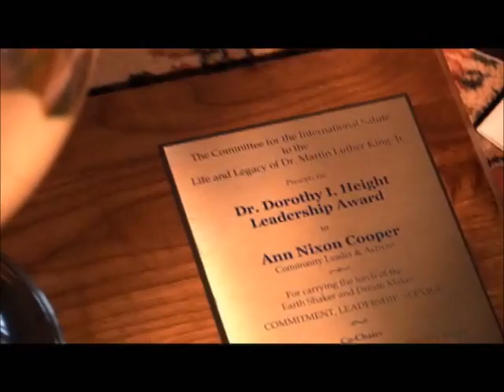Georgia Centenarian Study (Pt 8): Ann Cooper - What Defines Age?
This is an excerpt on "centenarian Ann Cooper & what defines age" from the documentary movie, The Georgia Centenarian Study (produced by Dr. Leonard W. Poon and Alan Stecker). You can read more about the Centenarian Study on our

A keystone research project at the Institute of Gerontology ) is the Georgia Centenarian Study (1988 to 2008) of longevity and survival of the oldest old, led by the Institute Director Emeritus, Leonard W. Poon, and funded by the National Institute of Mental Health and the National Institute of Aging. An unprecedented number of elders in the coming decades will face the risks of disease, frailty, and dependence. The population at the highest risk is the oldest of the old who are increasing at the fastest rate among those who are 65 years and older.

Centenarians by definition are survivors who have lived to at least 100, which is more than 20 years longer than the average life expectancy. A fundamental challenge is to understand how centenarians live longer and what specific biological, psychological, and sociological characteristics they possess that would allow them to survive longer. Another basic challenge is whether we could generalize the knowledge gained in our volumes of aging research to individuals of average life expectancy, which is in their 70s (e.g., the MacArthur Study), to individuals who live 20 to 30 years longer.

At the extreme longevity of the human species, centenarians represent the ultimate range of independence and dependence, frailty and strength. There is much to be learned from centenarians about survival, disease, frailty, and independence, for all who hope to maintain health and a successful quality of life in older adulthood. The Georgia Centenarian Study is broken into 3 phases: Phase 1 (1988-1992), Phase 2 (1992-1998) and Phase 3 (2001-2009).

Select Articles About This Study